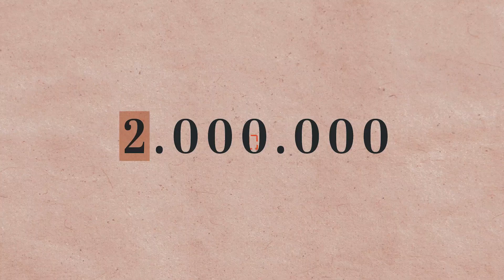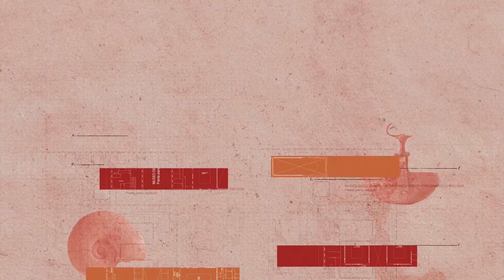Museo delle Civiltà